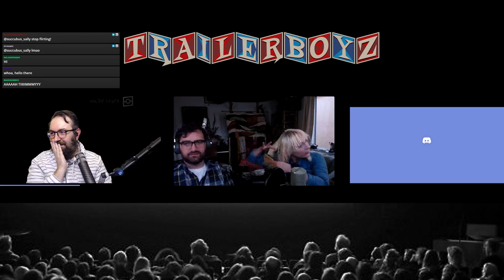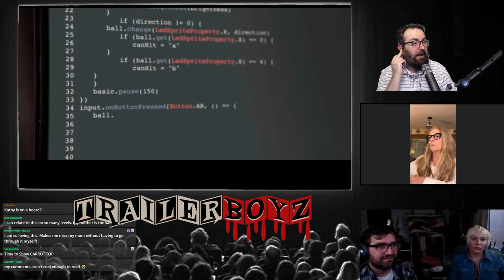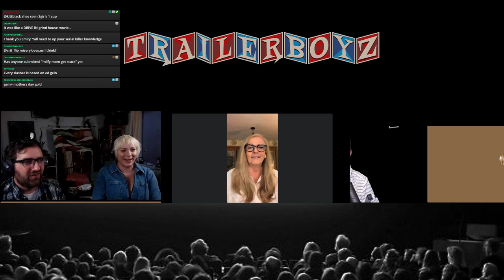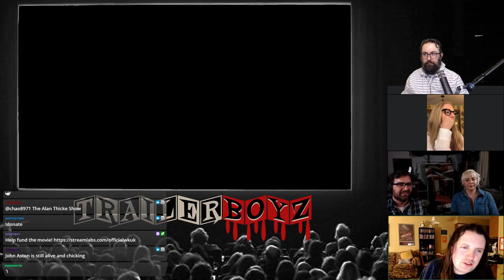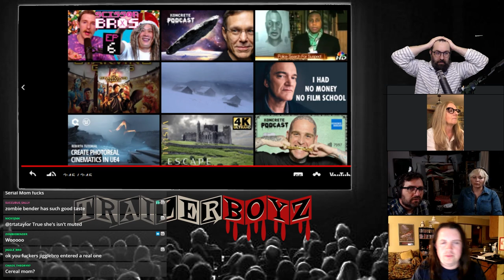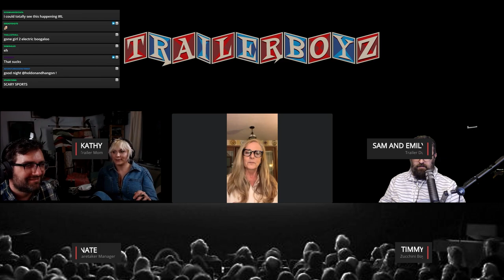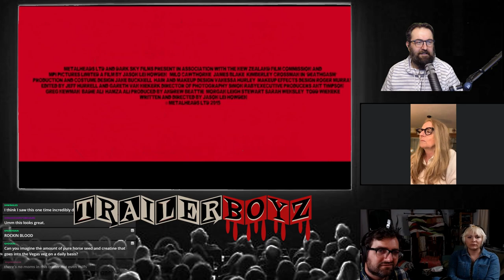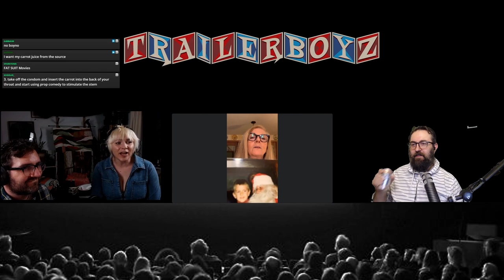TRAILER BOYZ Ep 1 - BAD MOMS - 5/9/2021